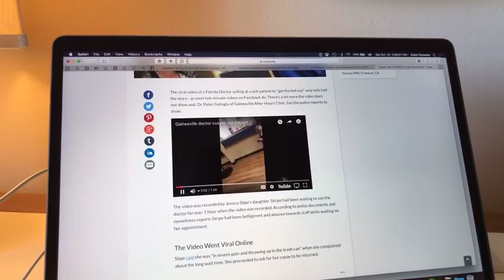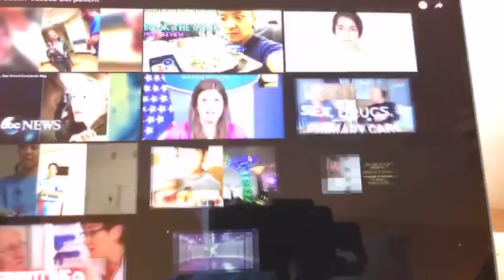Why We Should All Support Dr. Peter Gallogly | Incident Report MOBILE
The video of a doctor in Gainesville yelling at a patient and her daughter isn't all it appears to be...rather, it's a symptom of the abuse of medical professionals and a further sign of our resulting burnout.